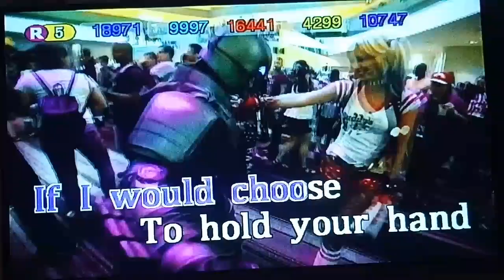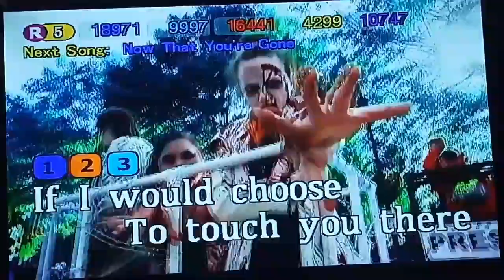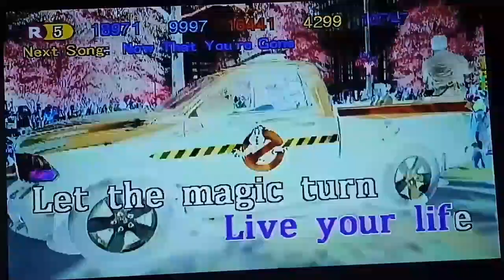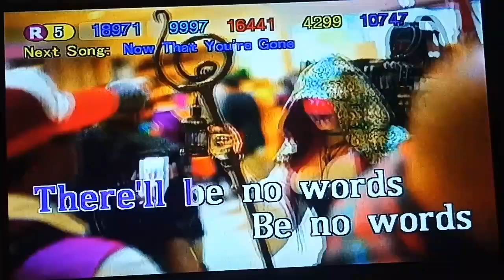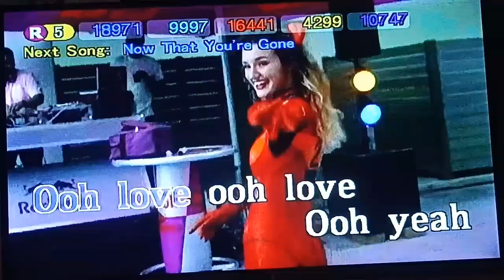If - Rivermaya (Karaoke)